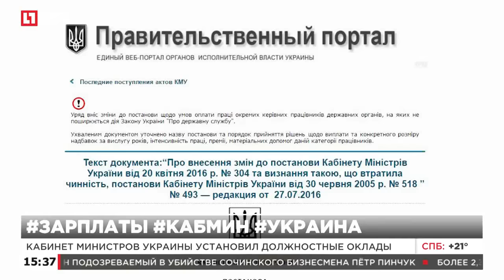Кабинет министров Украины установил должностные оклады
Согласно постановлению, Петр порошенко получает около 76 тысяч рублей в месяц